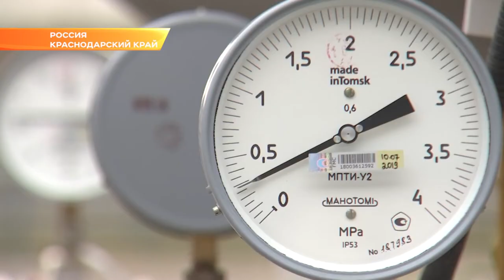Роль регионального бизнеса в реализации нацпроектов сегодня обсуждали в Краснодаре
Глава Кубани в неформальной обстановке встретился с представителями делового сообщества края.

Вениамин Кондратьев отметил, что сегодня экономика региона - шестая в стране, в прошлом году собственные доходы составили 320 млрд рублей. И в этом большая заслуга бизнеса.